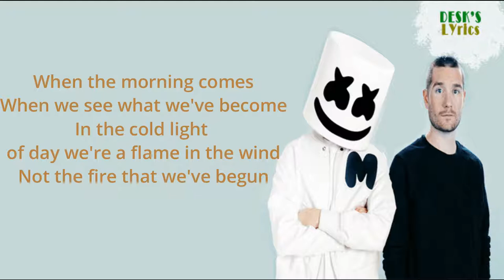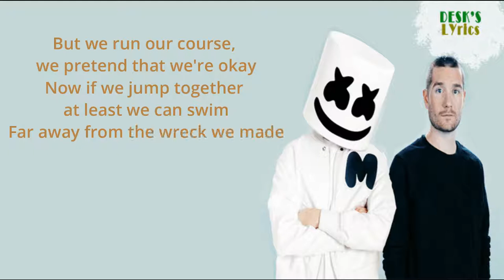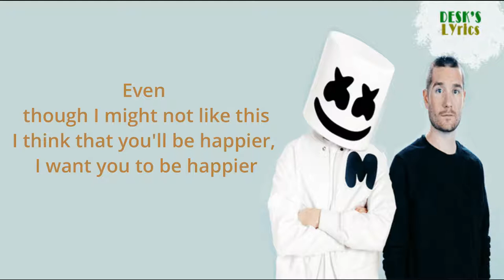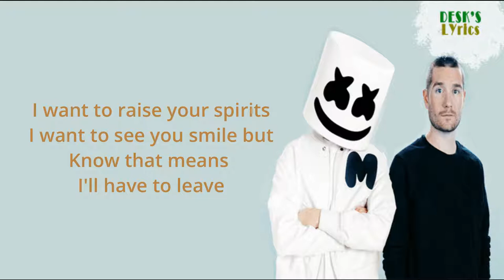Marshmello ft. Bastille - Happier (Lyrics)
And for my video called Marshmello ft. Bastille - Happier, please give a supportive comment ... give me a good and bad opinion about my video.